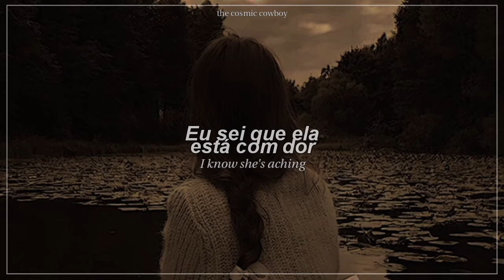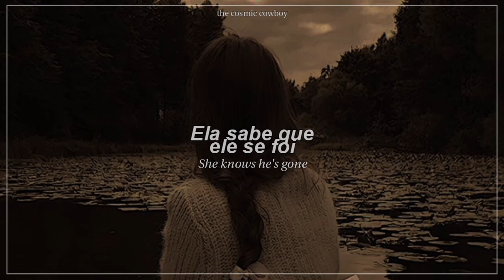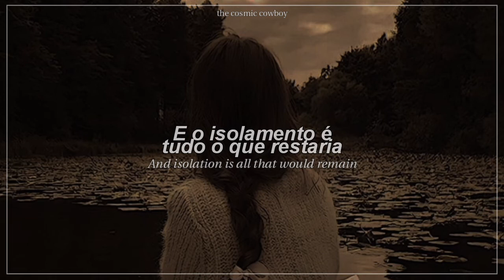opeth – isolation years (2005) | legendado